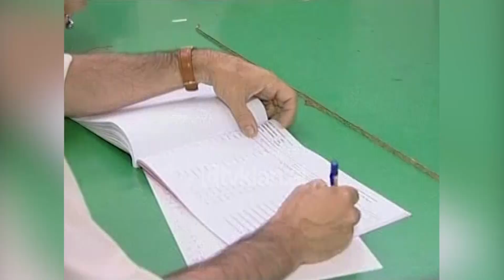Incidentet e para në procesin zgjedhor në Maqedoni - (15 Qershor 2008)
Shënohen incidentet e para në procesin zgjedhor në Maqedoni. Policia ka arrestuar 6 persona të cilët tentuan të mbushnin kutitë e votimit në fshatrat Çegran të Gostivarit, Selarevë të Tetovës dhe Llojan të Likovës. Mbrëmë në tre qendra votimi në Recicën e Vogël në Tetovë u vodh materiali zgjedhore e si rrjedhojë procesi nuk po zhvillohet. Por në qendrat e tjera janë mobilizuar forca të shumta të policisë dhe njësive speciale për të garantuar, që ky proces të zhvillohet në një atmosferë të qetë.

Ndërkaq sipas komisionit shtetërorë të zgjedhjeve deri në orën 10:00 në rivotimet dolën rreth 12.40% nga 161 mijë qytetarë me të drejtë vote. Votimet përsëriten kryesisht në zonat e banuara me shqiptarë ku me 1 qershor një person humbi jetën, disa të tjerë u plagosën dhe u shënuan parregullsi të shumta.

Përsëritja e zgjedhjeve parlamentare po monitorohet nga 106 vëzhgues ndërkombëtarë të ODIHR-it dhe ambasadës amerikane. Komuniteti ndërkombëtare ka shtuar thirrjet që këto rivotime të zhvillohen në një atmosferë të qetë dhe demokratike. Pasi janë kusht që Shkupi duhet ta përmbush për të caktuar datën e fillimit së bisedimeve për anëtarësim në Bashkimin Europian./tvklan.al

Gazetare: Urita Dokle